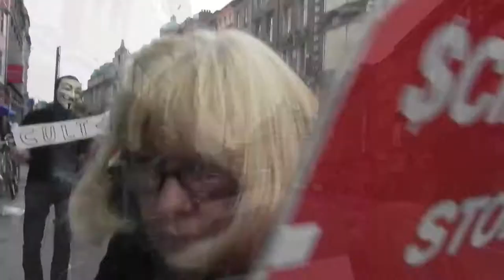Week end Dublin, Rapport du Dimanche 1er Juillet 2012